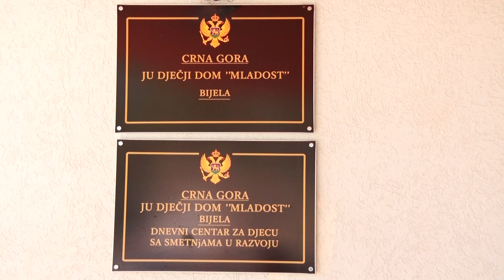RTHN - U 4 Oka NAJAVA / Dječiji dom Mladost i Ljubović